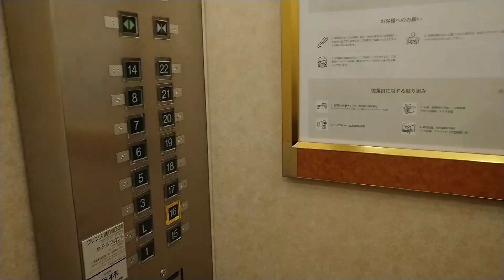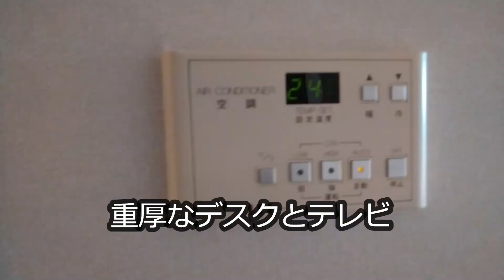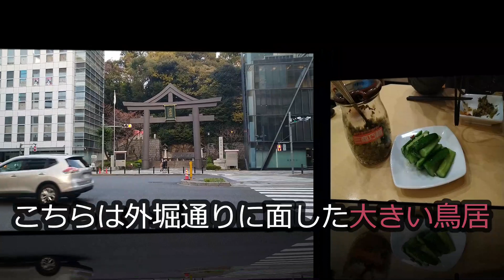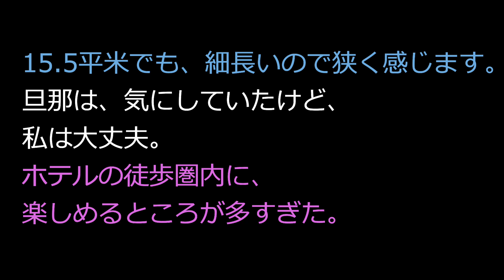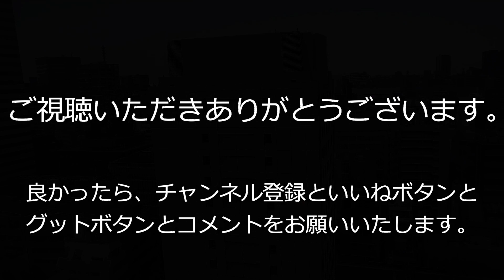｟旅行Vlog｠🗼赤坂観光 ホテル宿泊記 都心の千本鳥居！本物の台湾牛肉麺 三商巧福/ビジホステイ/東京旅行《都市センターホテル》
お気に入りの、赤坂の「三商巧福」（台湾の牛肉麵チェーン店）に行き、永田町/赤坂見附の都市センターホテルに宿泊しました。「三商巧福」の近くの「日枝神社」に、初めて行きましたが、「千本鳥居」や、エレベーターで上がり、結婚式場からの見える、赤坂と鳥居の景色に感動しました。都会の中心にこんなところがあったとは！その間も国会議事堂や参議院議員会館を見れて楽しかったです！ちょうど、銀杏並木もキレイでした。

※ 都市センターホテルホテル：ツイン15.5平米朝食付き 4,900円（ 2名）

00:00 オープニング～永田町からホテルまで
00:48 「都市センターホテル」に到着
01:17 部屋に到着
01:44 都市センターホテル「部屋」の紹介
02:25 中央官庁街を抜けて、赤坂・日枝神社まで15分の散歩
02:38 参議院議員会館
02:44 国会議事堂
02:52 赤坂・日枝神社に到着
03:05 山王稲荷神社に到着
03:07 山王稲荷神社（可愛い狐たち）
03:12 山王稲荷神社（感動・千本鳥居）
03:42 三商巧福（台湾の牛肉麵チェーン店）
04:11 三商巧福（外観）
04:17 日枝神社（結婚式場）へはエスカレーターで
04:32 日枝神社の鳥居と赤坂の街並みが新鮮
04:35 ライトアップされた東京ガーデンテラス紀尾井町
04:39 カフェ ガーブセントラルは意外とお手頃
04:49 部屋でまったりビジホ飲み（夕食はコンビニ）
04:57 部屋でまったりビジホ飲み（夜食はコンビニ）
05:13 都市センターホテルの朝食バイキング
05:37 都市センターホテルのホテルレビュー
05:59 エンディングロール

少しでも良かったら「コメント」「グッドボタン」をお願い致します (^^♪

はるの旅行Vlog　動画一覧！

【フェリー旅行Vlog】オーシャン東九フェリー（4名個室）フェリー宿泊記。東京港→徳島港 楽しすぎる18時間の船旅Vlog

【バス旅行Vlog】ドリームスリーパー 宿泊記　定員11名11席　完全個室の夜行バス【1.8万円】

【東京観光 隅田川クルーズ】東京旅行Vlog（日の出桟橋⇒浅草）デッキから13の橋を観光、スカイツリービューカフェで地ビール/東京旅行《東横イン神田秋葉原》

【ビジホ&田町･芝浦観光】芝浦・お台場旅行Vlog 路線バスでレインボーブリッジを渡りお台場へ！レインボーバス/運河の街/ムスブ田町/芝浦散歩《ホテルグレイスリー田町》

【大阪･北浜観光&ホテル】大阪旅行Vlog 大阪のイメージが変わった！中之島公園/北浜の朝食/天満橋の大起水産《ベストウェスタンプラス ホテルフィーノ大阪北浜》

【ホテル&天王洲･竹芝観光 2】旅行Vlog 天王洲から竹芝まで歩いた！レインボーブリッジに登った！《ベイサイドホテル アジュール竹芝》

【ホテル&天王洲･竹芝散歩観光 1】旅行vlog 安くて美味しい天王洲ランチ！ボードウォークを全部歩いた！《ベイサイドホテル アジュール竹芝》

【有馬温泉･六甲観光】六甲有馬旅行Vlog 車がなくても寒くない冬の旅！〈バス/ロープウェー/ケーブル〉《地図女子 日帰り 有馬・六甲旅行》

【秋葉原観光&ビジホ】秋葉原旅行vlog スカイツリーを見ながら眠る！《コンフォートホテル東京東神田》

【赤坂観光&ビジホ】赤坂旅行vlog 日枝神社の千本鳥居！本物の台湾牛肉麺 三商巧福《都市センターホテル》

【ビジホステイ】初めての動画作成！ブレブレでごめんなさい、これからがんばります！《ホテルマイステイズ御茶ノ水》

【動画編集】
DJI Pocket 2 / Premiere Pro / Vrew / DOVA-SYNDROME